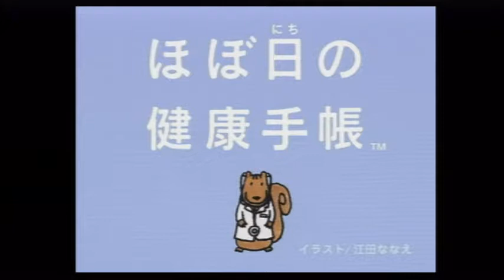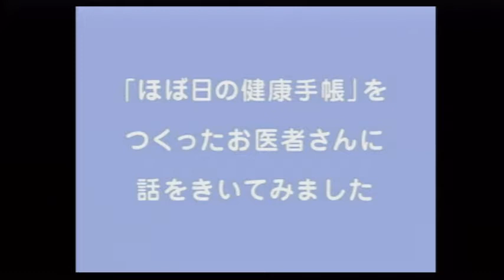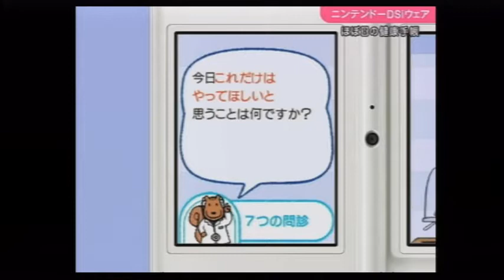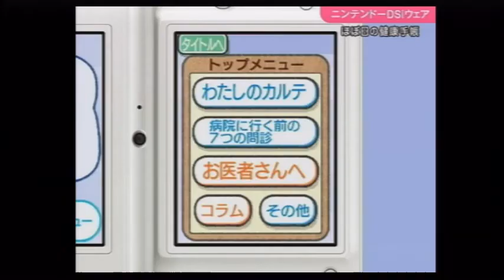[Minna no NC] Hobo Nichi no Kenkō Techō - Trailer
A free app all about health? Yup, that is what Hobo Nichi no Kenkō Techō is about!